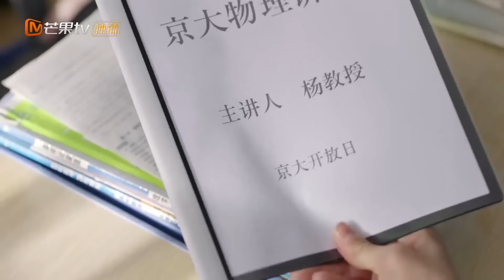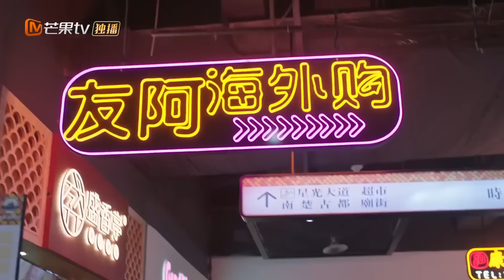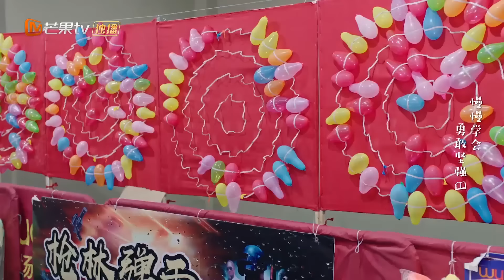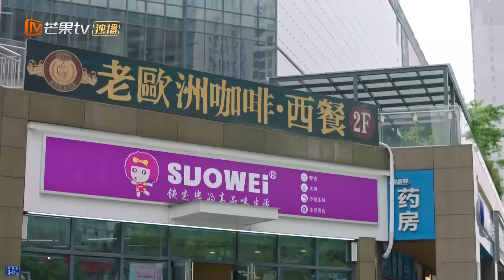MultiSub《芥子時光》EP21 🌈2024必看校園BL🌈當學渣校霸倒追全校第一 誘愛不成反被撩💘腹黑學霸天台吻摸頭殺逐步佔領他的心💙bldrama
⏰8:00pm, GMT+8 准时更新💕

💬剧情简介
 高二文理分班，年級墊底的蘭靖灰和年級第一的凌冬成了同桌，蘭父告訴蘭靖灰凌冬是自己的二表舅，天生性格和喜好迥異的兩個人想盡快擺脫對方。但偏偏事與願違，在蘭父和班主任方海的懇切要求下，凌冬不得不開始了改造這個不聽話的外甥的計劃。班級小透明肖小畫也無端被牽扯到了兩人。最終，他們形成了一個三人學習小組，校運會為班級爭取榮譽，藝術節上接班演出等等事件共築了三人的友誼。在高三來臨之際幾人明確了努力的方向，蘭靖灰不再因為愛的缺失而故意叛逆，願意直面學習問題與母親和解；凌冬放下以自我保護為目的的堅強外殼，敞開心扉，直面自己的脆弱；肖小畫擺脫父母控制，勇於追求自己的繪畫理想，踏上了藝考之路。他們在成長路上更加堅定夢想，三人攜手踏進高考的考場，實現了共赴同一所大學的約定
🌟主演： 郝富申 / 邊程
🔢集数：32集

0:00 💘欢迎订阅【心动甜剧社 Sweet Drama Club】
1:00 每日更新🔝【芥子時光💙Bright Time】
5:00 🌈2024必看校園BL🌈當學渣校霸倒追全校第一 誘愛不成反被撩💘